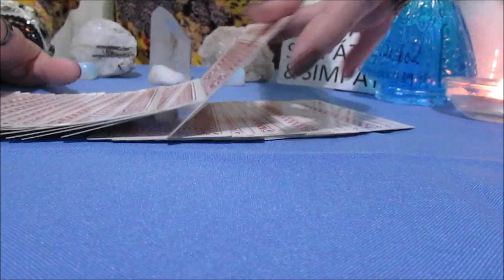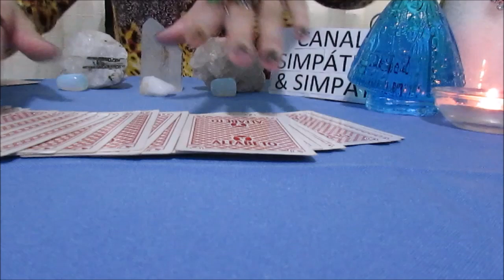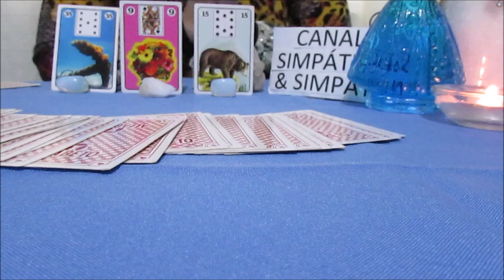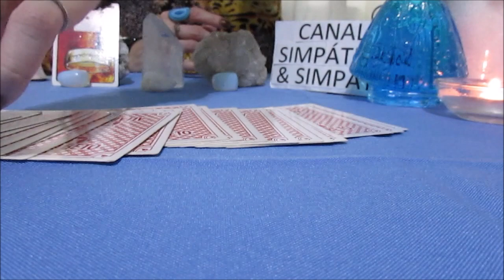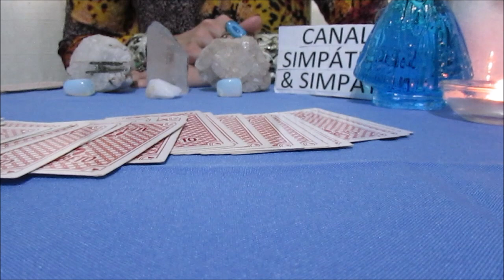Previsão mensal -ESCORPIÃO- MAIO 2018 (Amor, Trabalho / dinheiro e mais - com Baralho Cigano )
Essa é a previsão geral para todos do signo de ESCORPIÃO , no mês de MAIO 2018 , previsão sobre AMOR , TRABALHO ,DINHEIRO E MAIS ...